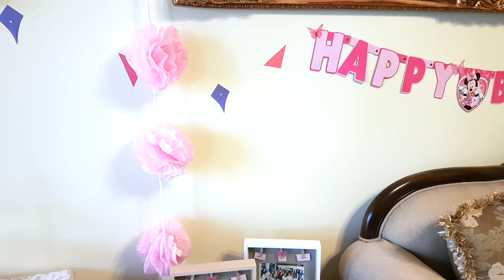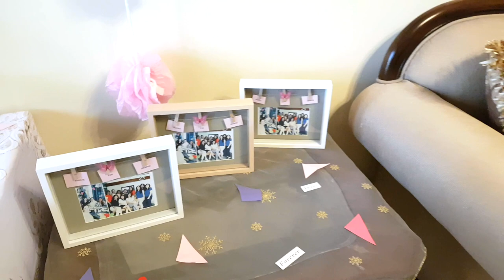2 ideas de decoracion de fiestas DIY